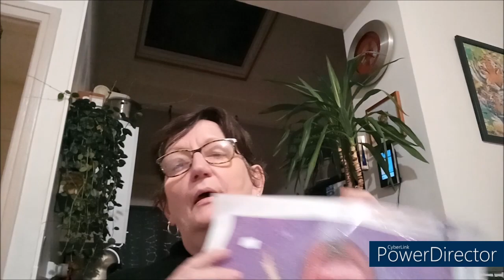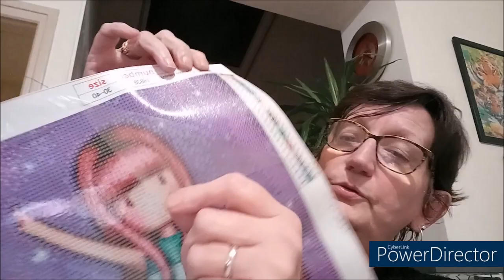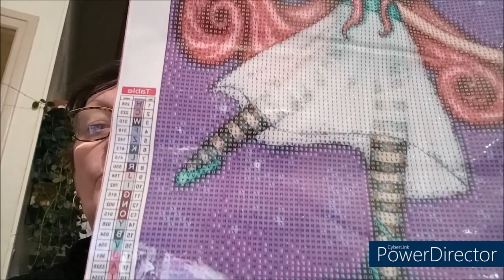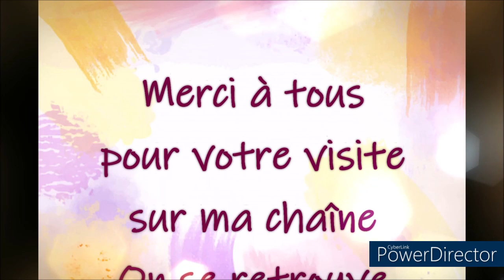PREPARATION ET DEBUT de mon DIAMOND PAINTING GORGUSS DANSEUSE